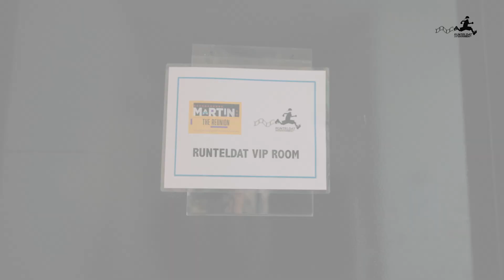Snoop Dogg discusses his first time on television!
My brotha and long time friend Snoop Dogg sits down with VIP Room host Benji Brown and discusses what it was like to make his very first TV appearance on the show!